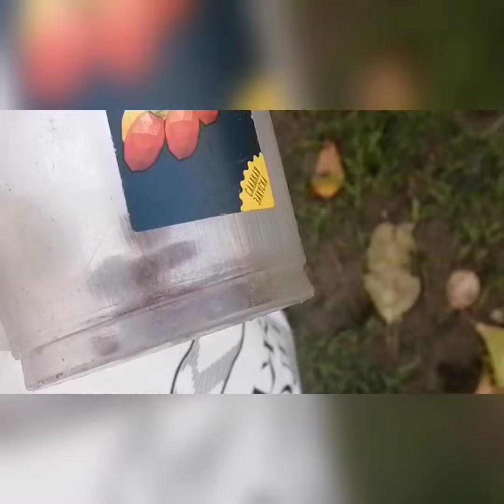Пазлы для вороны - просто игра или борьба за статус? / Puzzle for crows, just a game or much more?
A simple puzzle feeder can be something more important for the crows